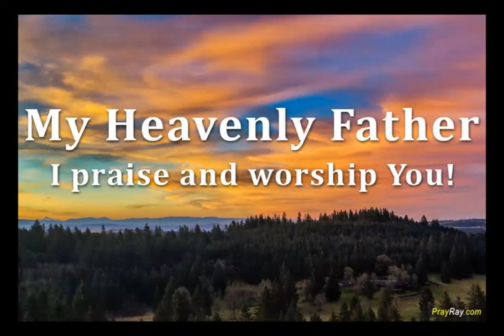27 OCT WORSHIP